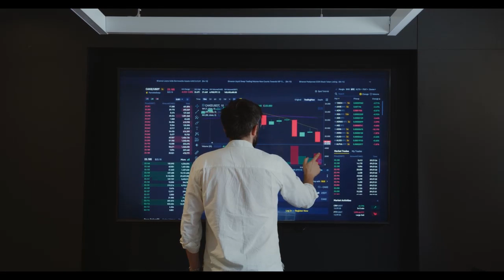Skills. Scale. Sustainability. By Adventago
📘 "Discover... The invisible key to recession proofing your business and how you can massively thrive even during a terrible economy"

👼 Here's A Tiny Fraction Of What You'll Find In This Book...

✅ Your Shortcut On How To Stay Profitable And Sustainable Even In Times Of Economic Chaos?

✅ How You Can Rapidly Create An Even Bigger And Better Business During These Crazy Times

✅ Uncover How You Can Boost The Chances Of Reaching Your Goals Faster Than You Imagined Possible

⛔ Eliminate Having To Shrink, Or Close Your Business

⛔ Without Taking Advantage Of Others

⛔ Without Taking On Too Much Debt

⛔ Without Getting Rid Of The Things You Love

And

⛔ Without Stress Or Risk.